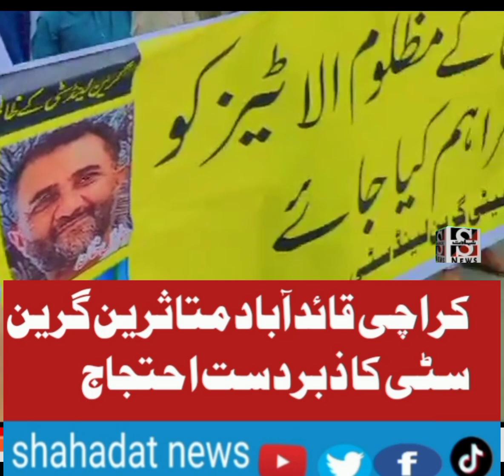کراچی قائد آباد متاثرین گرین سٹی نے سڑک بند کر دی ذبردست احتجاج